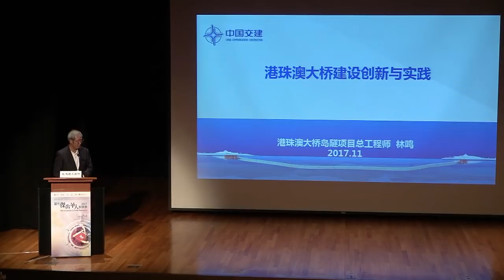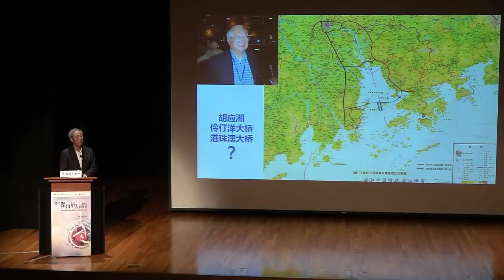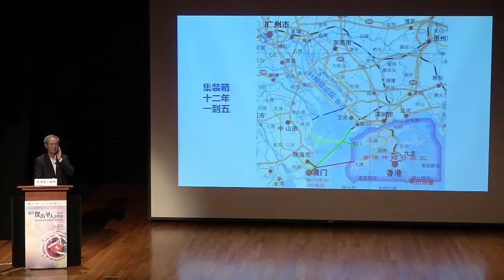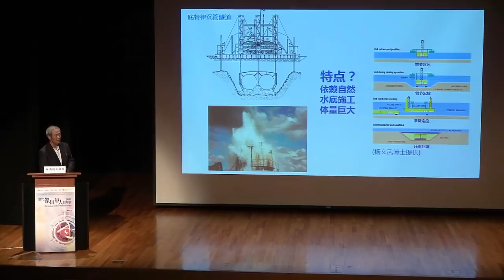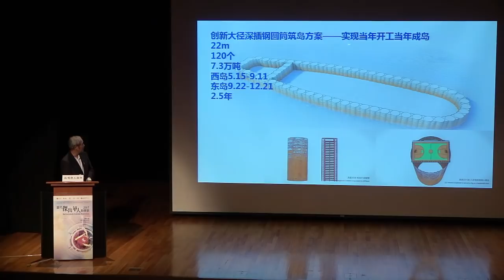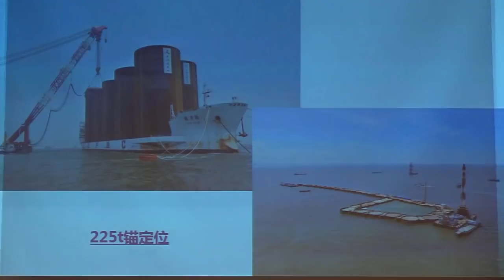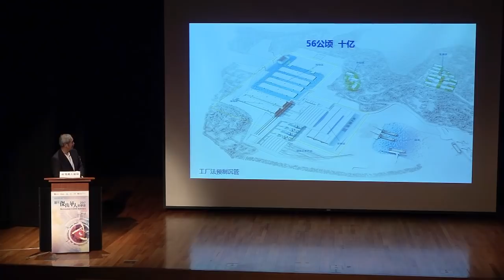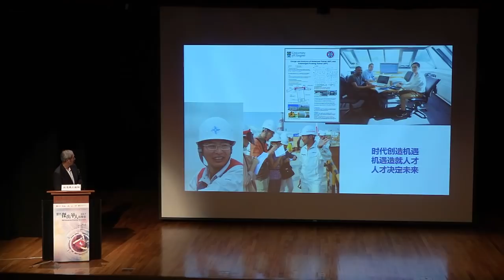港珠澳大橋島隧工程建設的探索與實踐 Hong Kong-Zhuhai-Macau Bridge Island and Tunnel Project Construction Practices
「2017 當代傑出華人科學家」講座系列：港珠澳大橋島隧工程建設的探索與實踐

講者：林鳴總工程師（港珠澳大橋島隧總經理、總工程師）

講座日期及時間：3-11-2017 下午2:00 - 3:15

摘要：正在建設中的港珠澳大橋全長超過50公里，是當前世界規模最大的橋樑工程。島隧工程是大橋的控制性工程，其中沉管隧道總長6.7公里，按照雙向六車道100公里高速公路標準設計，是中國第一條外海沉管隧道，亦是世界上規模最大的公路沉管隧道和第一條深埋沉管隧道。本報告介紹了該工程的創新與實踐，和相關建設的情況。

主辦機構：康樂及文化事務署 香港科學館、中國科學技術協會、京港學術交流中心、香港中華科學與社會協進會、香港理工大學